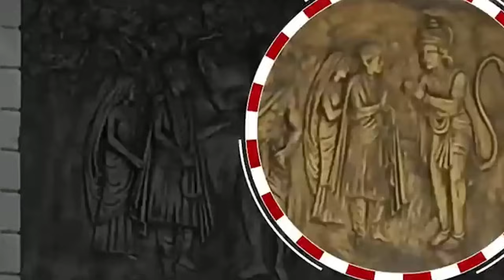સ્વામીનાં સંતો વિશે ભાજપના આ નેતાએ જુઓ શું કહ્યું, swaminarayan sampradaya vivaad sanatan dharm